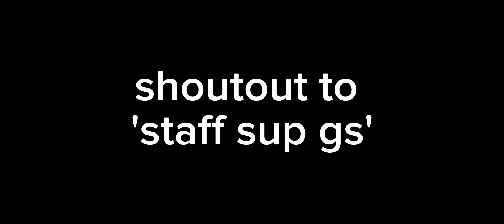hii the hacker found in ssb2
found hii in ssb2 thanks to staff sup gs helping me track him down

HACKERS CANT BE KICKED OR KILLED, STOP TELLING HOSTS TO CONSTANTLY KICK THEM. IT WOLNT WORK.